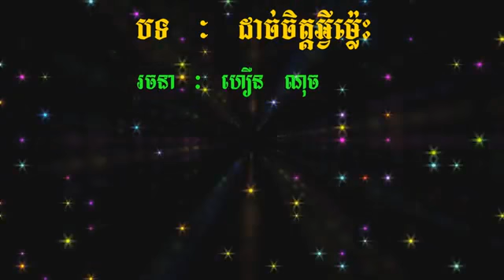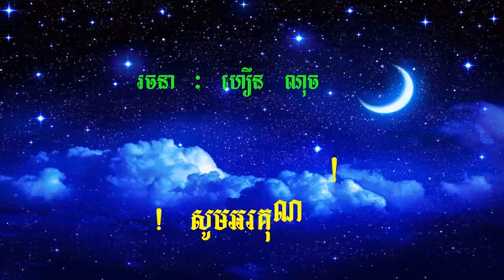ដាច់ចិត្តអ្វីម្លេះ ភ្លេងសុទ្ធ Dach Chet Avey Mles Plengsot || Veasna An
យើងខ្ញុំសូមការអភ័យទោសផងដល់ម្ជាស់ផលិតកម្ម នឹង ម្ជាស់បទចម្រៀង Original Song ទាំងអស់ដែលយើងខ្ញុំបានយកចម្រៀងឬវីដេអូមកUploadនៅក្នុងChannelរបស់ខ្ញុំបើសិនជាម្ជាស់បទ ឬ ម្ជាស់ផលិតកម្មមិនពេញ ចិត្តសូមធ្វើការ Comment នៅខាងក្រោមវីដេអូនោះយើងខ្ញុំនឹងទទួលនូវការផ្តល់យោបល់ និងព្យាយាមរៀនសូត្របន្ថែមពីបងៗទាំងអស់គ្នា សូមមេត្តាយោគយល់ដល់យើងខ្ញុំផងដោយសេចក្ដីអនុគ្រោះ ។